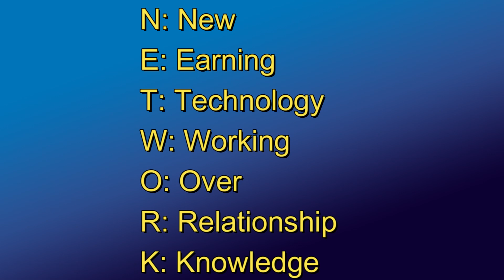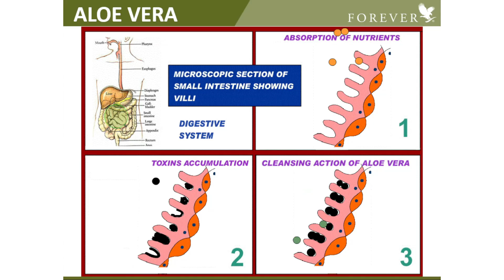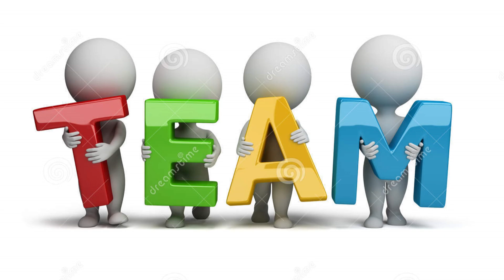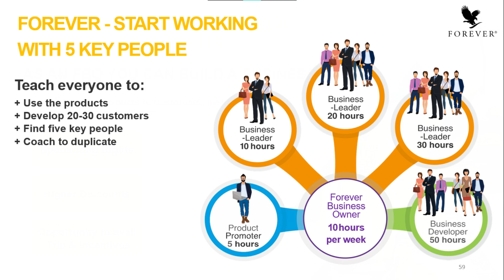Forever Living Products a Life Changing Oppurtunity